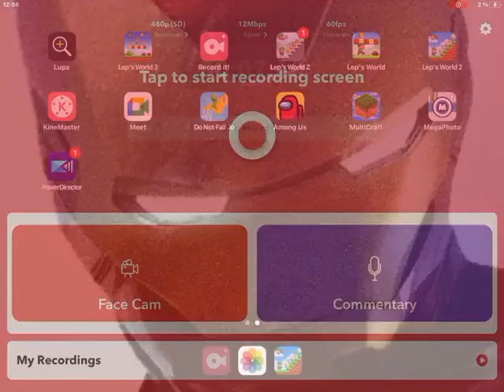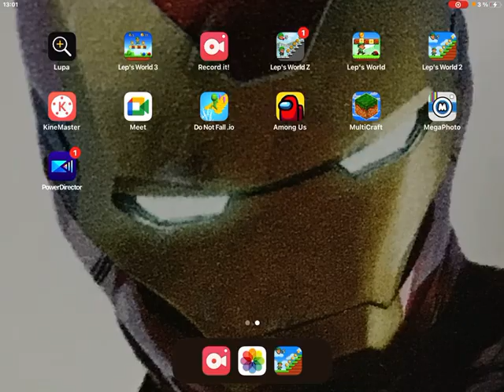LLEGAMOS AL MUNDO 14 PARTE #32 Lep’s World 2